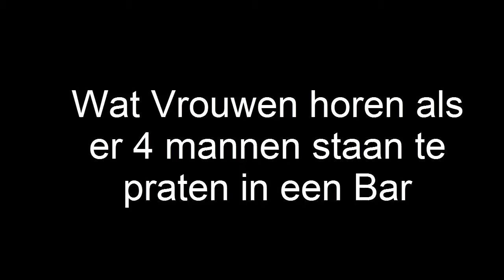Wat Vrouwen horen als er 4 mannen staan te praten in een Bar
een kleine grappige sketch video
hopelijk vinden jullie m ook grappig
als je dit grappig vind geef dan een duimpje
vind je dit gewoon kut doe dan ook een duimpje

Like , Aboneer , Deel ,reageer :) dankje